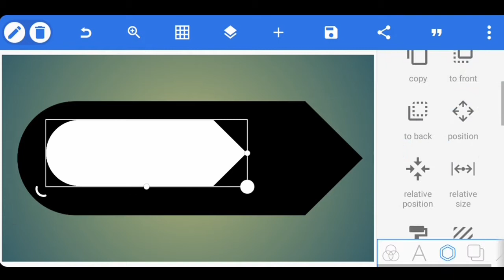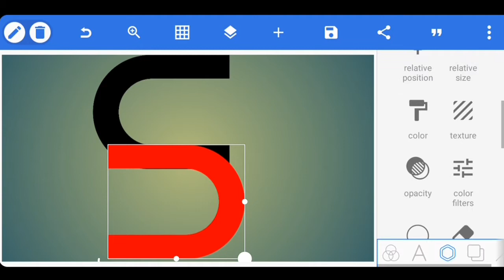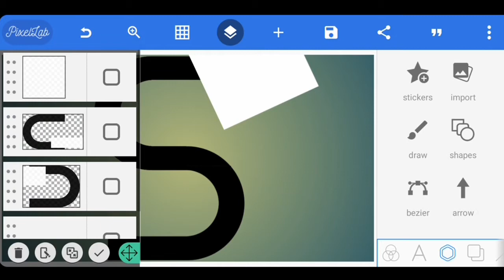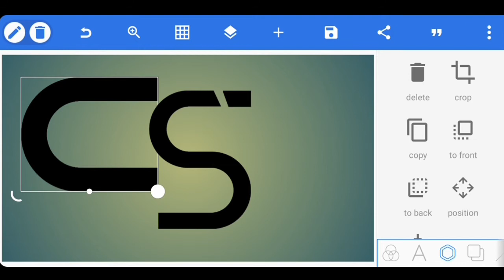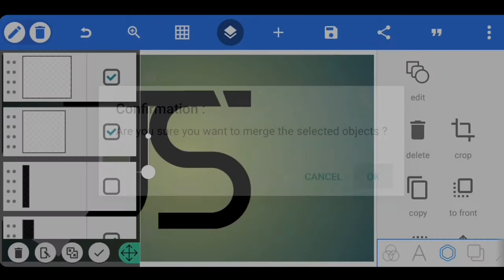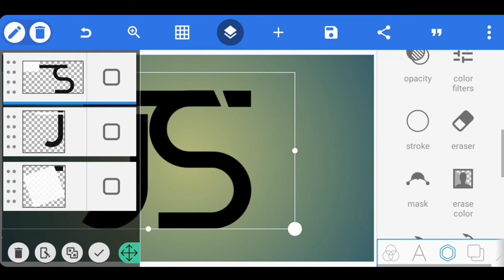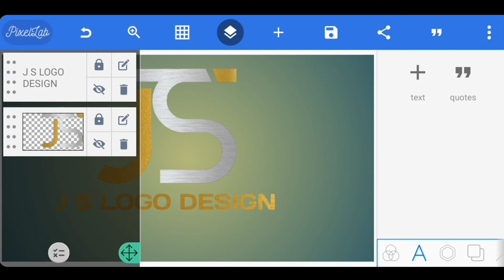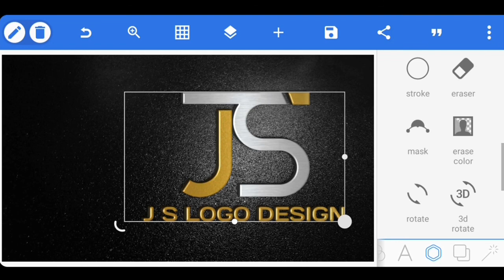J S Professional Logo Design | Pixellab Logo Design Tutorial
How to create Professional J  S logo design in Android Pixellab Tutorial

KEY WORDS🔏